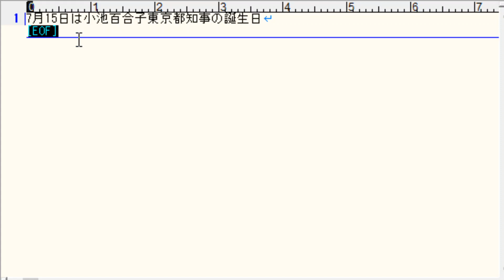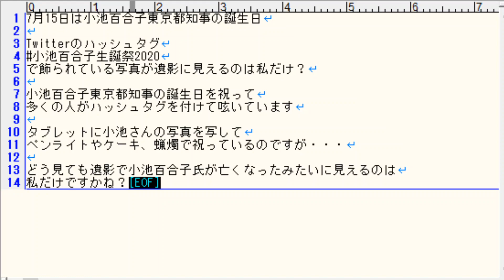小池百合子生誕祭2020 で飾られている写真が遺影に見えるのは私だけ？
小池百合子東京都知事の誕生日を祝っているタグがあり、勝手にお祝いしている写真も多くあるのですが遺影に見えてしまうものも・・・

例としては下記のツイートの写真・・・